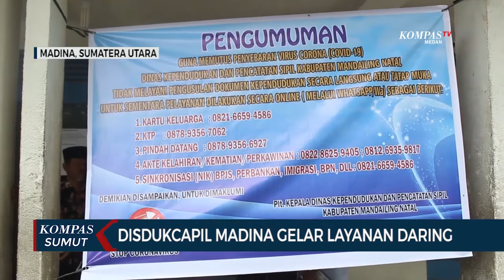Hindari Kontak Langsung, Disdukcapil Kabupaten Madina Buka Layanan Daring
MADINA, KOMPAS TV - Guna meminimalisir penyebaran virus Corona Covid- 19 Dinas Kependudukan dan Catatan Sipil Kabupaten Mandailing Natal Sumatera Utara buka layanan kependudukan secara daring. Kamis (27/3). Delapan nomer operator disiapkan guna melayani masyarakat.

Pelayanan secara daring atau online ini dilakukan guna menguarangi kerumunan masyarakat dan kontak langsung antar masyarakat dalam antrean pengusulan pembuatan Kartu Tanda Penduduk (KTP) serta dokumen lainnya.

Delapan nomor operator Whatsapp disediakan oleh Dinas Kependudukan yang dapat melayani masyarakat dalam 24 jam guna keperluan kepengurusan berbagai dokumen kependudukan.

Kepala Dinas Kependuduakan dan Catatan Sipil Kabupaten Mandailing Natal Gong Matua menilai langkah ini cukup efektif untuk menghindari antrean dalam pengusulan pembuatan dokumen kependudukan. Selain itu kebijakan ini juga dapat mengurangi kontak langsung masyarakat untuk mengantisipasi penyebaran virus Corona.

Kini Pemerintah Daerah telah membentuk gugus tugas guna meminilisir penyebaran wabah virus Corona dan melakukan penyemprotan disinsfektan ke tempat umum di Kota Panyabungan Kabupaten Mandailing Natal. (*)